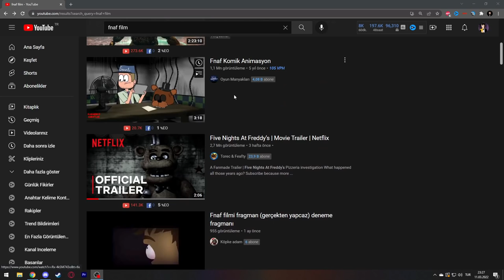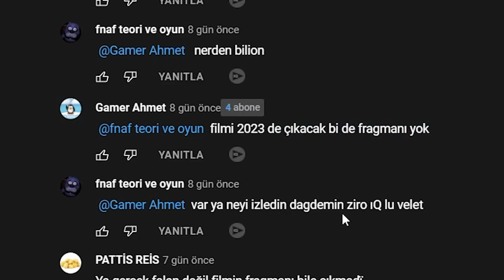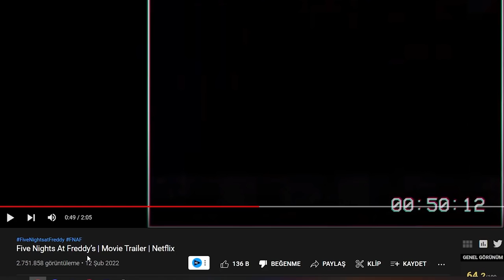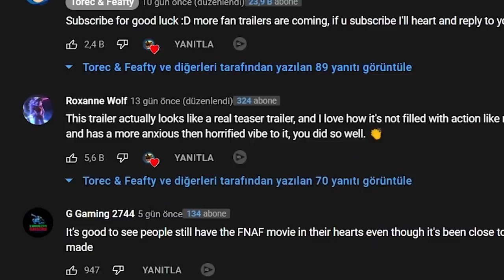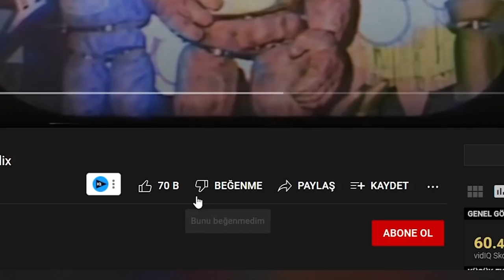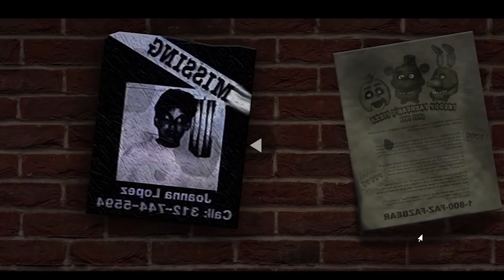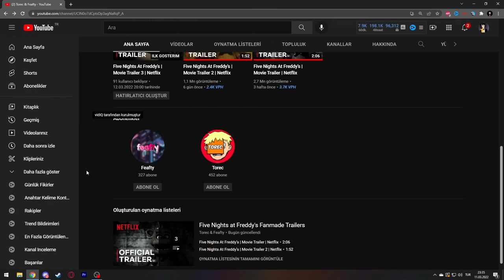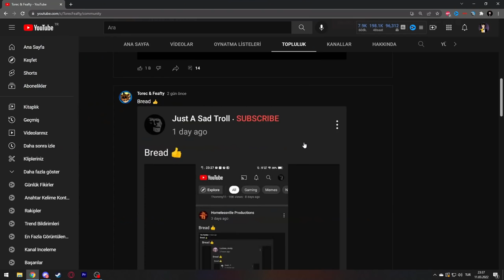FNAF FİLMİNİN FRAGMANI SONUNDA ÇIKTI! (ama sahte olarak)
➤ olm az uyanık olun la